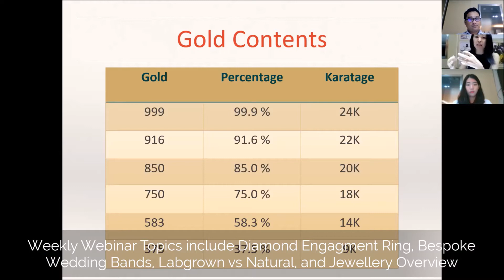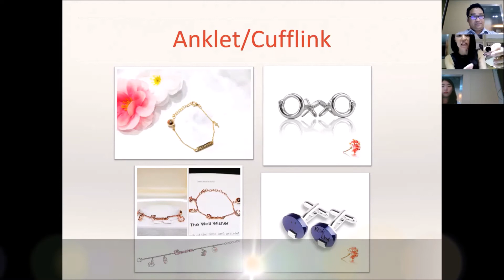Learn from Webinars: Jewellery Overview - Yellow Gold & Gemstones. Speaker: Gemologist Amanda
Every Tuesday at 2-3pm (Live), at 7-8pm (Replay)

What is your birthstone? What to buy for bridal and anniversary? What is the value for yellow gold? Rings, Pendants, Necklaces, Bracelets, Bangles, Earrings, Rings, Pearls and Gemstones